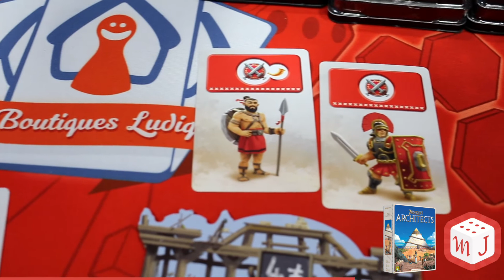Benjamin vous présente 7 Wonders Architects - Martelle jeux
Aujourd'hui, c'est Benjamin qui s'y colle et qui vous présente 7 Wonders Architects.
Un jeu d’Antoine Bauza, illustré par Hebinger Voici la version rapide, fluide et terriblement addictive du jeu multi-primé 7 Wonders.
Réunissez de 2 à 7 bâtisseurs de merveilles d’au moins 8 ans et en moins de 30mn soyez le premier à terminer votre construction !